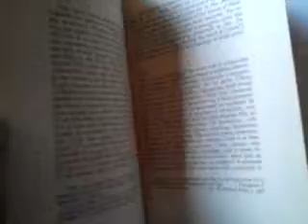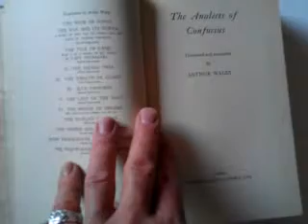August 18, 2013 2:35 PM